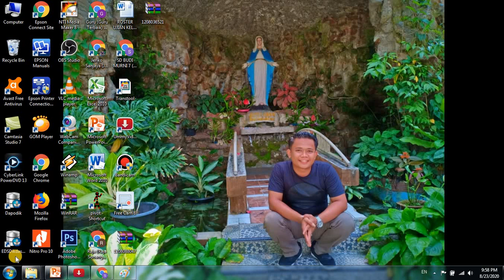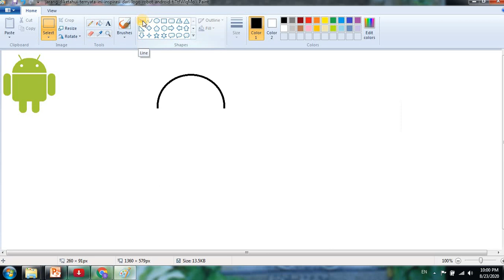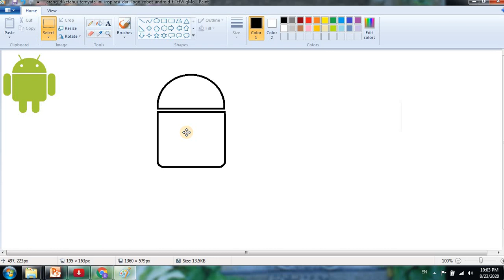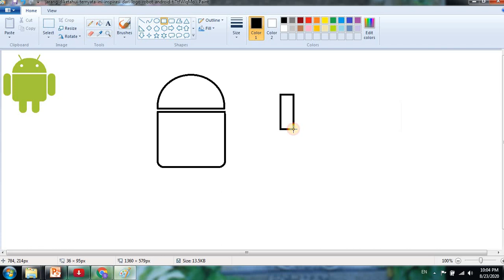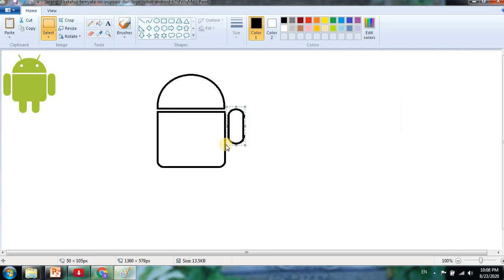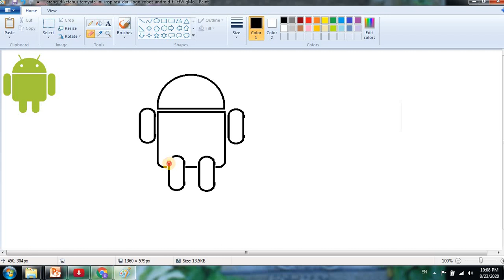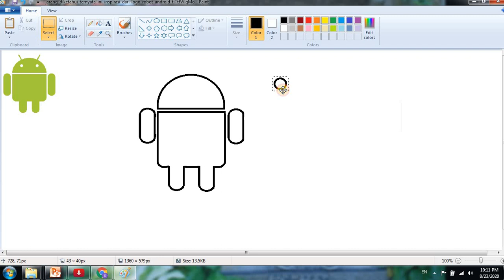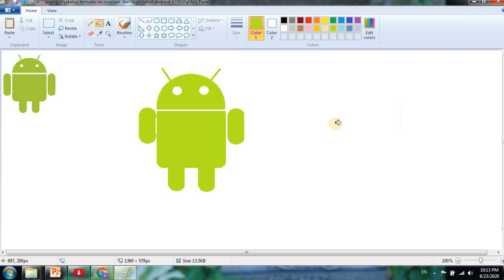Menggambar Robot Android di Paint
Melatih anak didik SD Budi Murni 7 Medan Menggambar di Paint